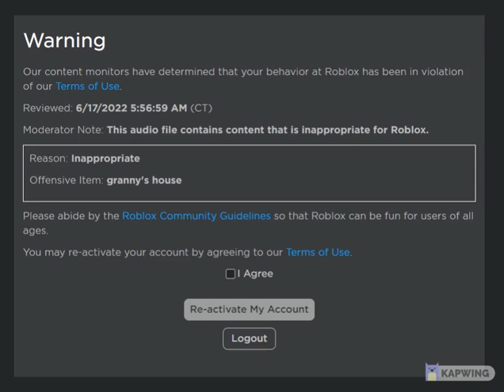i just got warned for uploading this to roblox lmao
roblox moderation be like